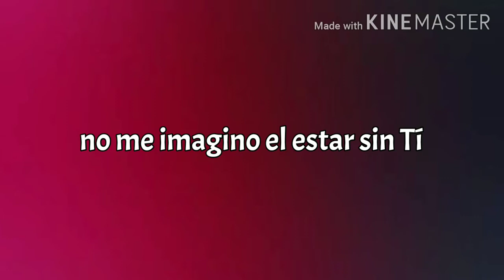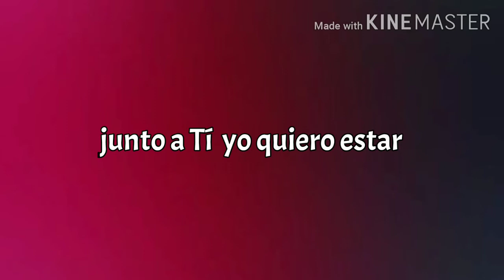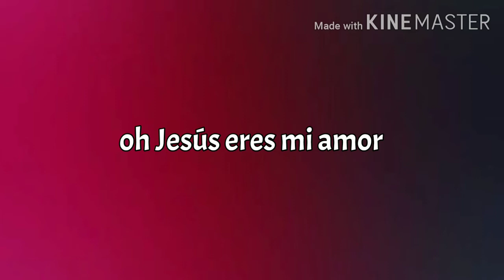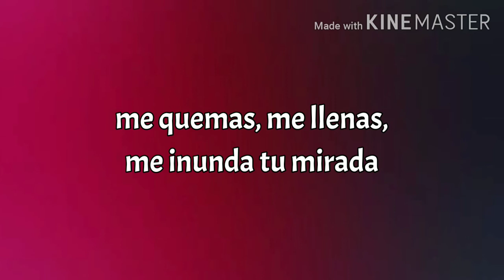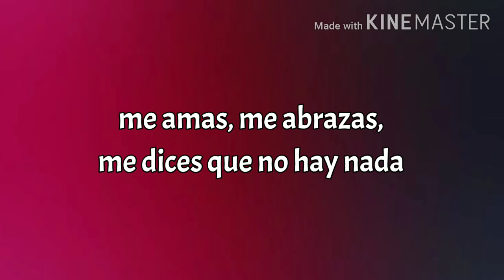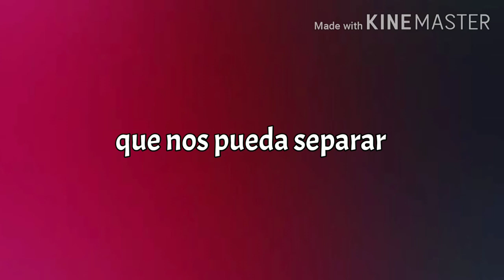Rojo - Me Quemas (letra)❤